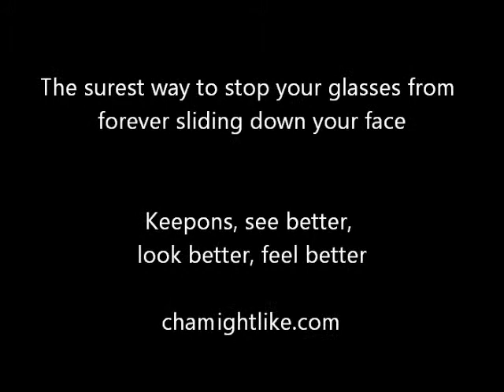Everything you need to stop your eyeglasses from slipping for only $5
To effectively keep your glasses from slipping down your nose, get Keepons eyeglasses retainers. They're so effective but so inexpensive - only $5 per pair and that includes international shipping with a tracking number to see the status of your package every step of the way. Keepons eyewear retainers thread over your eyeglass temple tips and then comfortably latch over your ears to stop your glasses from moving forward. Keepons, the science of stopping slipping glasses.